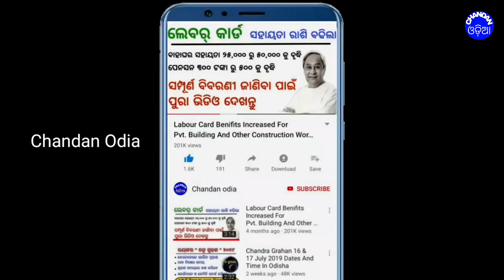ଆଜିଠୁ ବର୍ଷା | ୨୯ ଯାଏଁ ବର୍ଷିବ | Chandan Odia